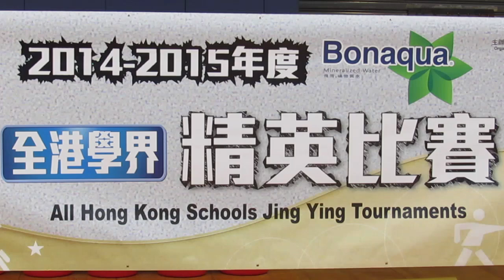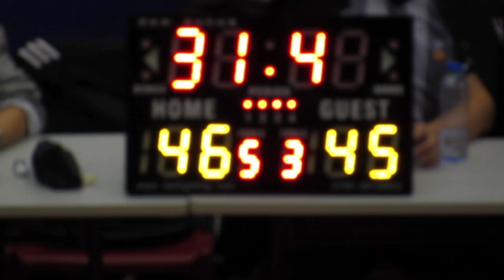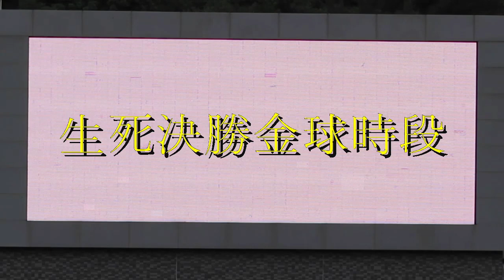寶覺vs漢華(2014.12.24.學界男子籃球精英賽季軍戰)精華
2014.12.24.青衣體育館 14:15 寶覺(白) 58:56 漢華(黑)
全塲重點是法定時間平手(46:46)後的加時時段 當時計分板也失靈了  漢華於加時最後一秒射出一個三分壓哨球追平完塲 金球決勝由寶覺取後勝出